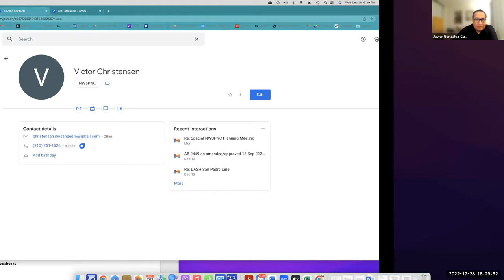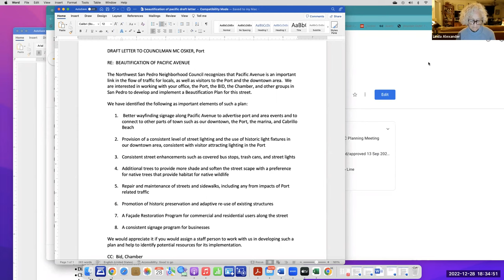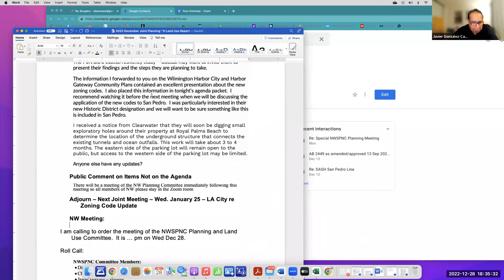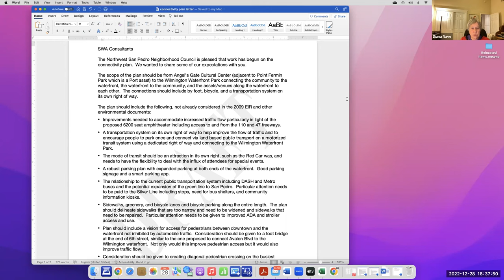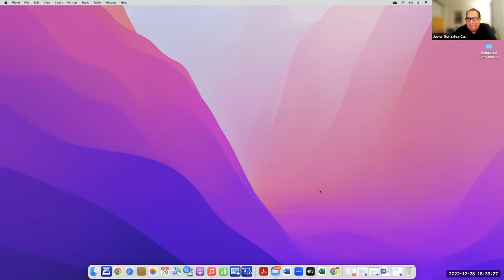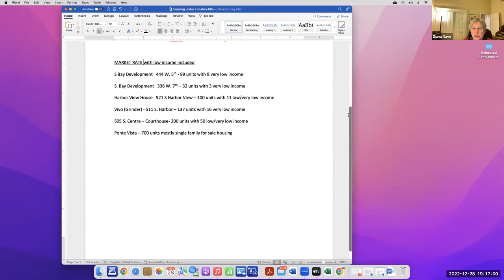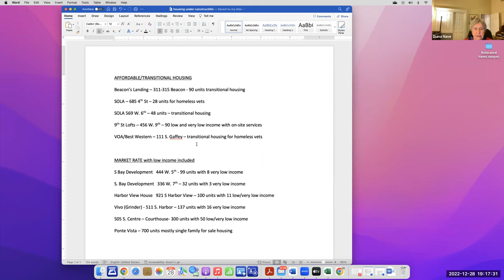28 December 2022 Joint San Pedro NCs Planning & Land Use Meeting, NWSPNC Planning & Land Use Meeting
28 December 2022 Northwest San Pedro Neighborhood Council Joint Planning and Land Use Committee Meeting with Coastal San Pedro Neighborhood Council and Central San Pedro Neighborhood Council,

followed by Special NWSPNC Planning and Land Use Committee Meeting at timestamp approximately 1:30